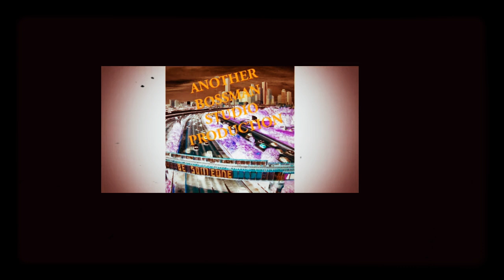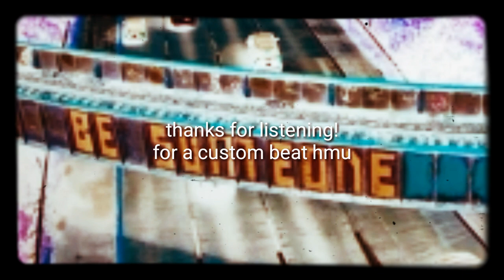ANOTHER BOSSMAN STUDIO PRODUCTIONS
Orbital beat